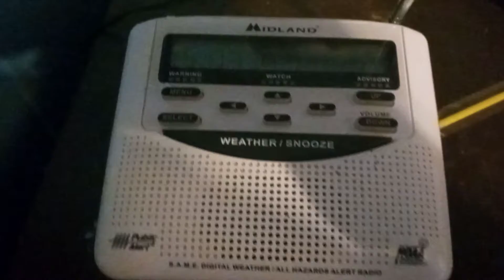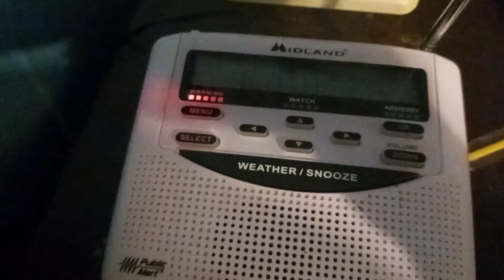another tornado warning